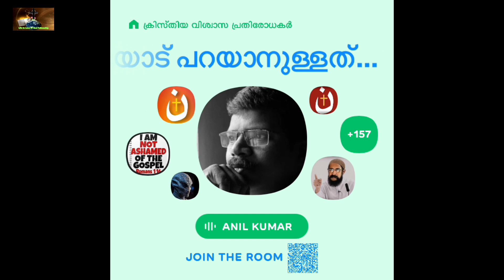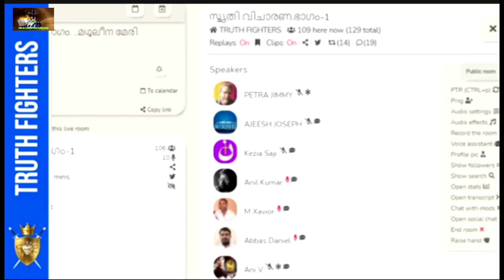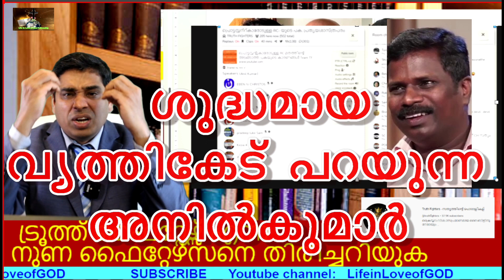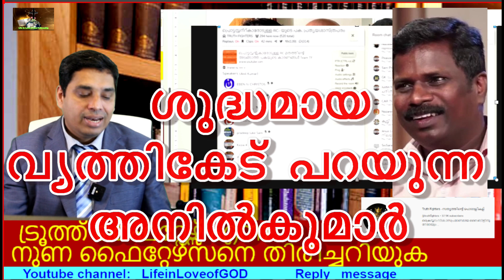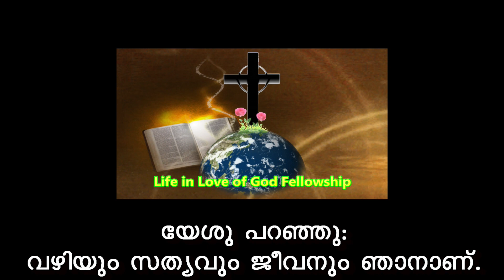ശുദ്ധമായ വൃത്തികേട് പറയുന്ന അനിൽകുമാർ അയ്യപ്പൻ ആണോബൈബിളിനെ പ്രതിരോധിക്കുന്നത്, ഇവനെതിരിച്ചറിയുക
Anil Kumar V. Ayyappan